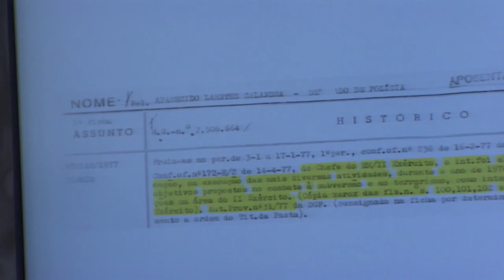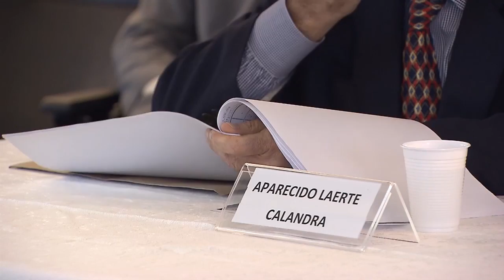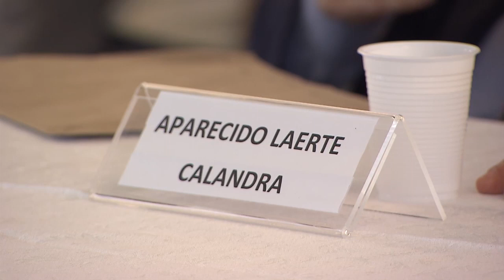Audiência com agente da repressão: Calandra, o capitão Ubirajara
A Comissão Nacional da Verdade convocou para depor o delegado Aparecido Laertes Calandra, o capitão Ubirajara, acusado de torturas e outras violações de Direitos Humanos no Doi-Codi nos anos 70.

O delegado Aparecido Laertes Calandra, que utilizava, segundo presos políticos, o nome de capitão Ubirajara, no Doi-Codi, respondeu às perguntas dos membros da Comissão da Verdade José Carlos Dias e Pedro Dallari. Ele disse que era um burocrata que atuava como assistente jurídico do II Exército, mas caiu em contradição ao ser confrontado com documentos que mostram que ele atuou na linha de frente da repressão.

Data: 12/12/2013

Edição: Thiago Dutra Vilela (CNV)
Vinheta: Thiago Dutra Vilela (CNV)
Arte do canal: Paula Macedo e Isabela Miranda (CNV)